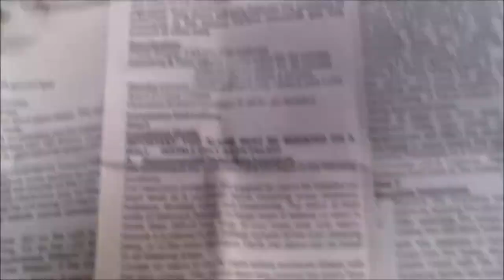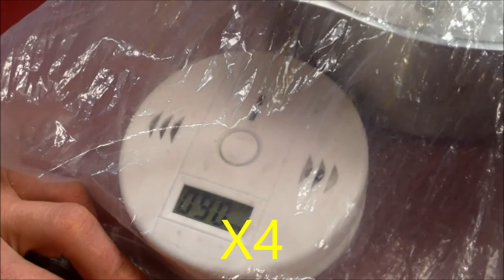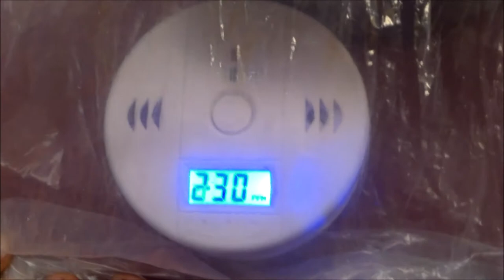Tester son Détecteur de CO Monoxyde de Carbone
Comment tester en conditions réelles son détecteur de monoxyde de carbone (détecteur CO).

Merci à tous ceux d'entre vous qui sont déjà abonnés (ça coûte rien, c'est gratuit...),
Merci à tous ceux qui ont de plus activé la cloche pour les notifications,
Merci à tous ceux qui laissent un commentaire,
Merci à tous ceux qui laissent un like,
C'est grâce à vous qu'une chaîne Youtube peut vivre...

Merci à ceux qui laissent un dislike de mettre un commentaire afin de donner vos raisons, la chaîne peut ainsi progresser.